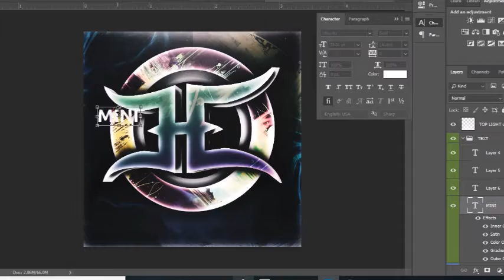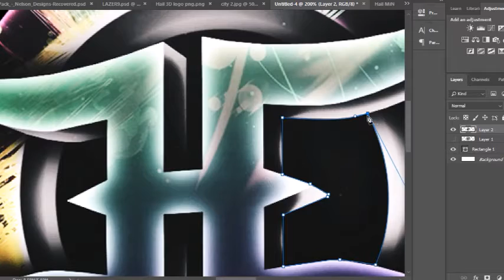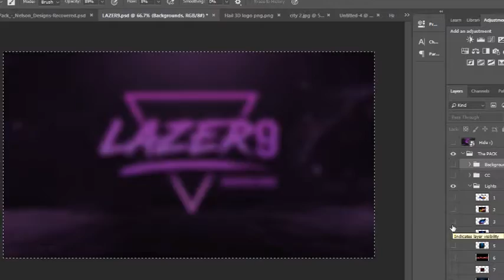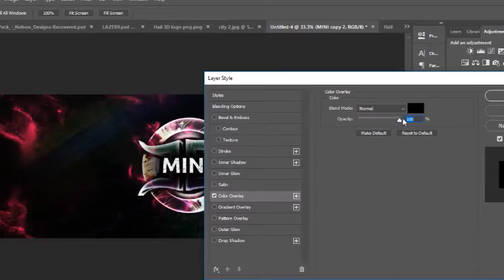MiNi Revamp Speedart ( SPEEDART #1)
What's Lit Guys!!
This is my first speedart video and I think it turned out decent even though it wasn't all that. If you guys have suggestions on my gfx to improve you can drop it down in the comments. I also forgot to name my layers as I go like I usually do when I make gfx.